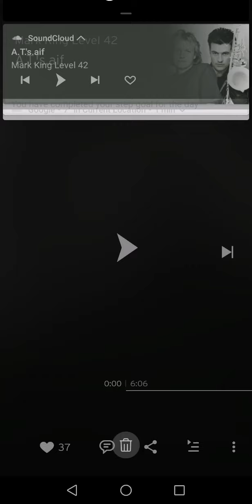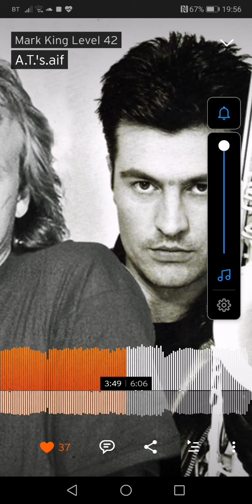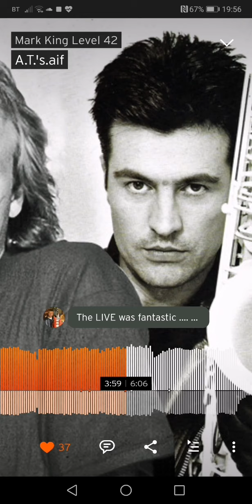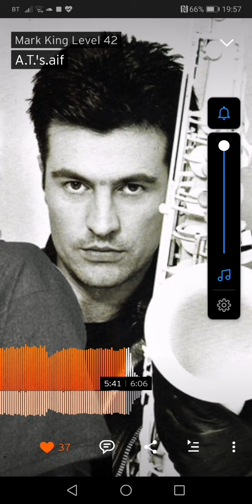Level 42's Mark King The A.T's feat Gary Barnacle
Studio version Mark put out today for us all to hear is wonderful funkiness